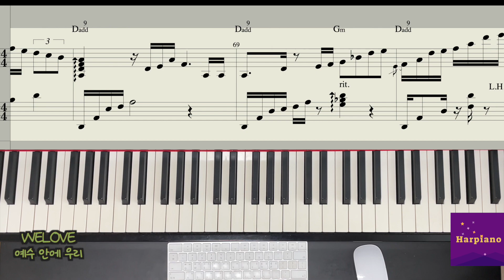예수 안에 우리 (WELOVE) 피아노 악보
Credit)
사 배영은, 김채림
곡 김채림
원곡 앨범  Missio Dei
피아노 연주 Harpiano